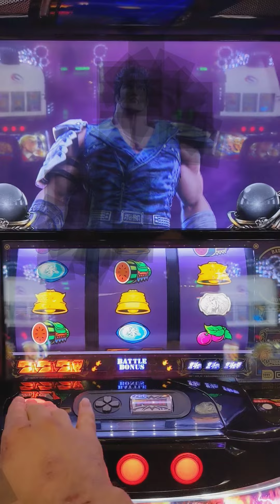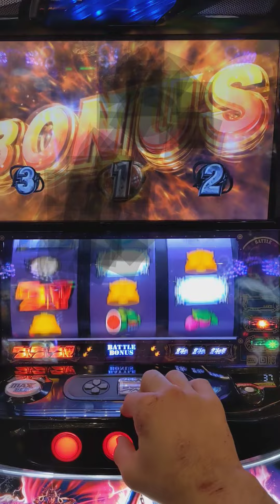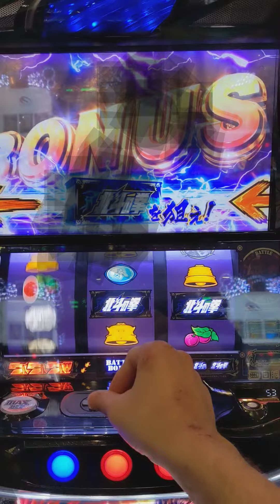スマスロ北斗の拳（ボタン出現からの超引き強？？）